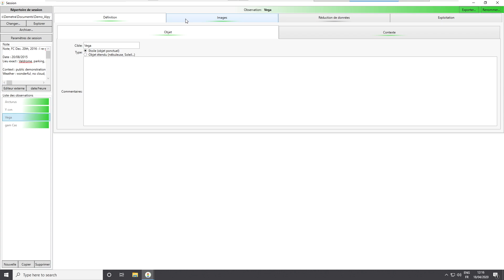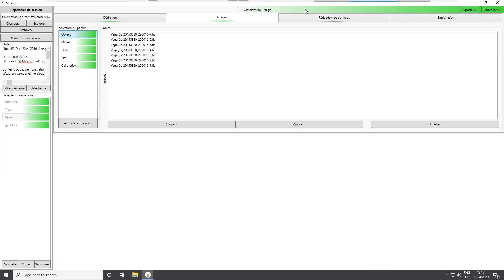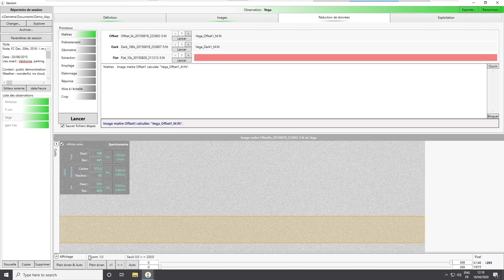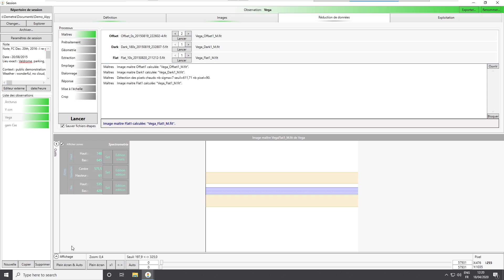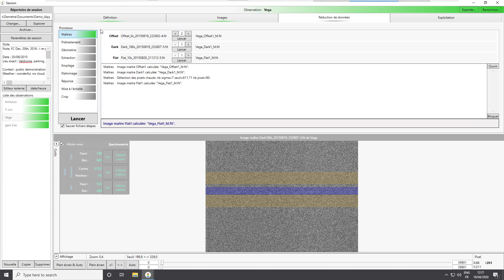Tuto 5a : Réduction des données, les images maitres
Gérer les images maitres dans le logiciel Demetra